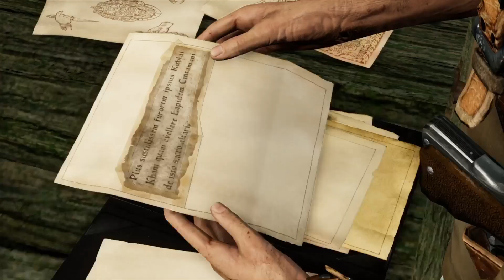Uncharted™:2 ulaz u pecinu